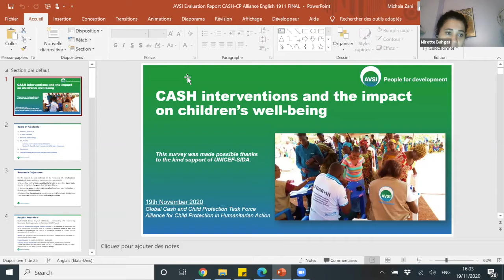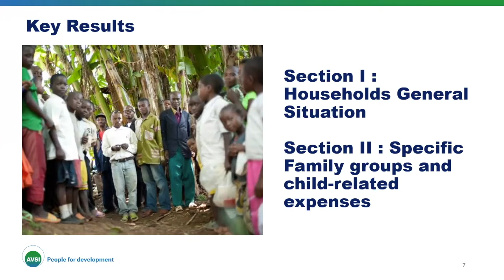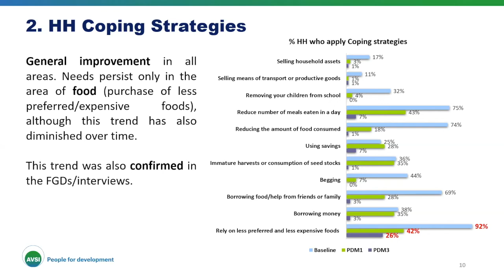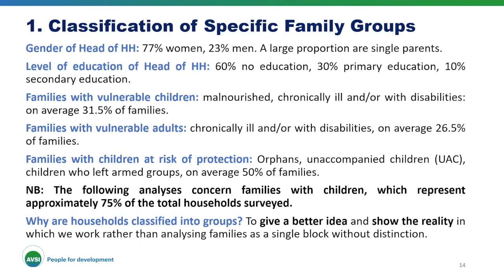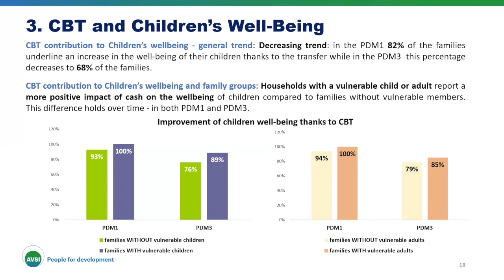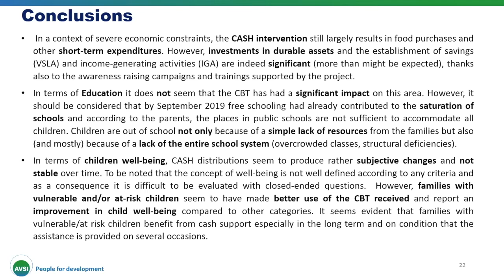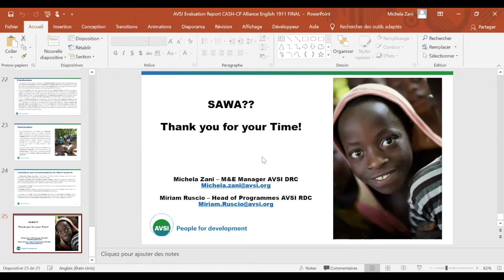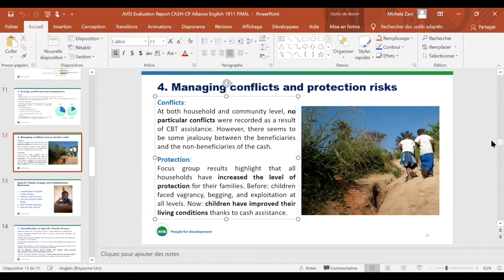Webinar | Research on the Impact of Monetary Aid on the Well-Being of Children in the DRC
Introduction:
As part of a multisectoral project, this research aims to determine whether and to what extent cash assistance can help to change the living conditions of different categories of families, with a focus on the needs and well- be their children. The speakers will present the evidence and results of a program carried out in the DRC - Democratic Republic of the Congo and wish to initiate a reflection on the need to improve the adaptation of assessment tools to the specific context/area of ​​action.

List of Speakers:
- Mirette Bahgat, World Vision International
- Michela Zani, AVSI
- Miriam Ruscio, AVSI